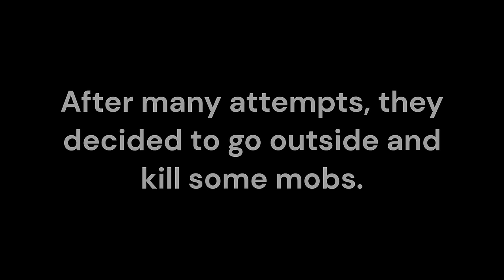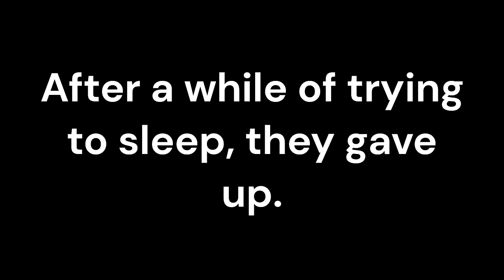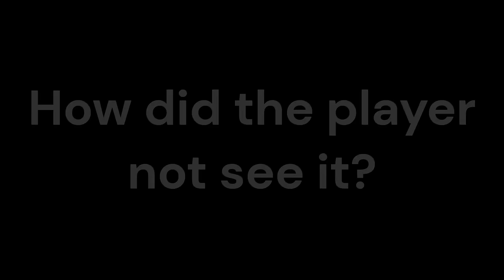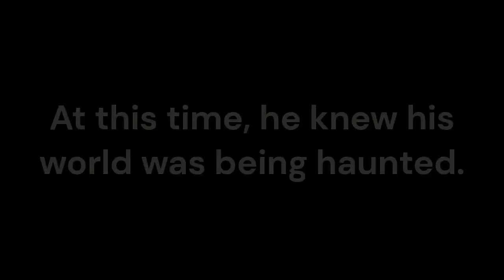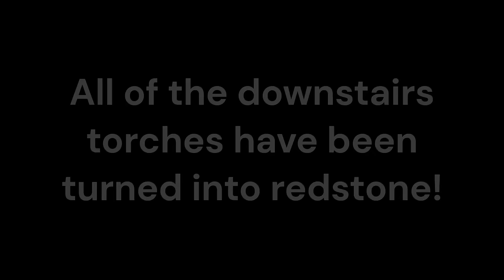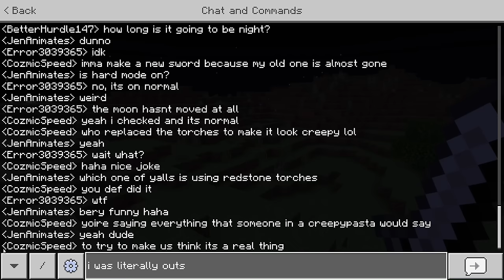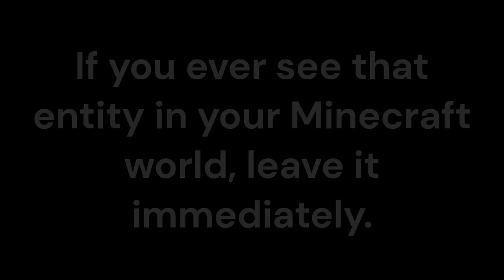Minecraft Creepypasta: Can't Sleep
All in-game audio has been muted due to previous copyrighted songs.